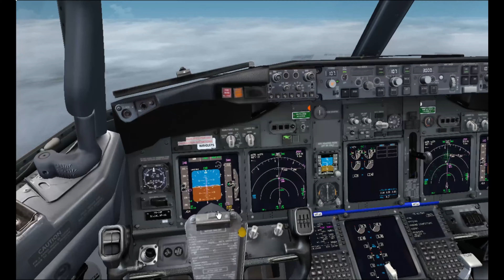FSX Voo Brasília João Pessoa { SBBR SBJP } Boeing 737 800 Gol L A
Bem vindos ao voo de hoje:
SBBR-SBJP
Gol L.A
B-737-800